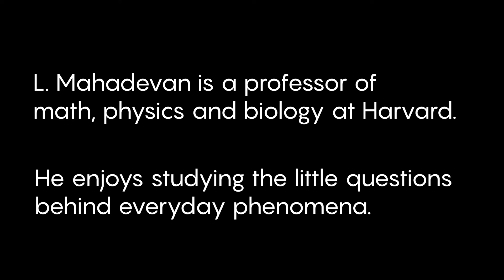The Extraordinary Math Hidden in Everyday Life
L. Mahadevan is a professor of applied mathematics, physics, and organismic and evolutionary biology at Harvard University. He uses mathematics and physics to explore commonplace phenomena, showing that many of the objects and behaviors we take for granted, and consequently give little thought to, are quite extraordinary upon closer examination.